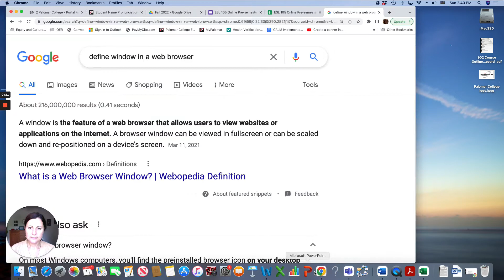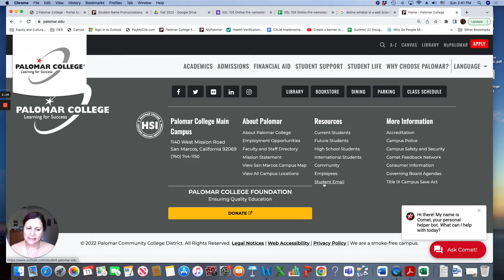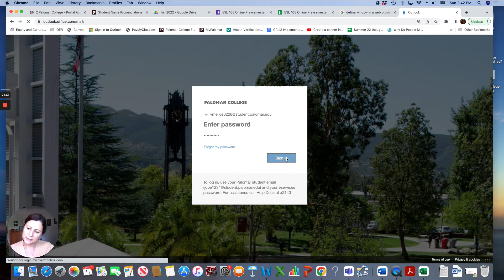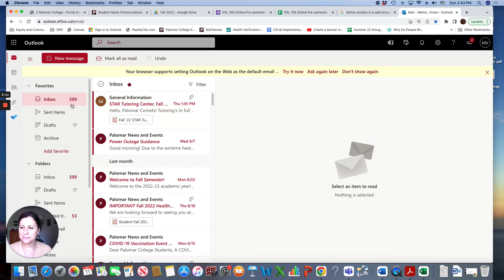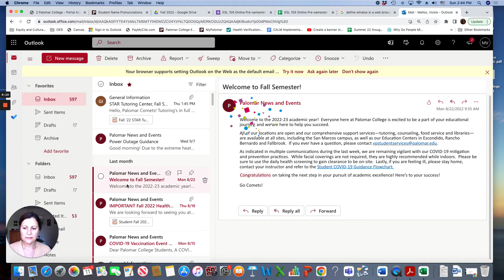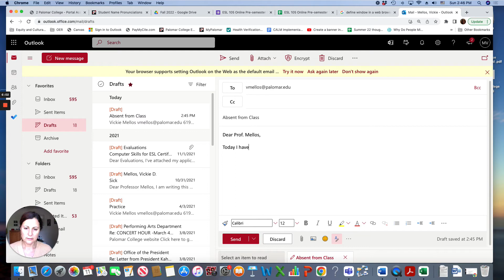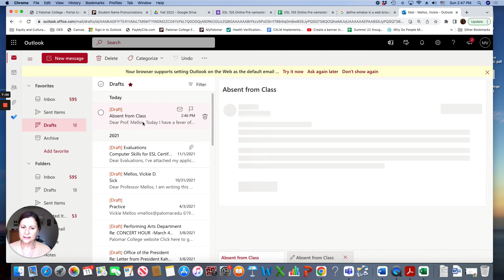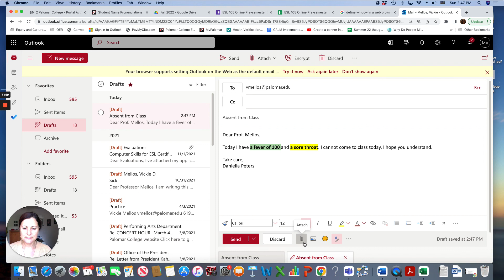How to use your Palomar Email